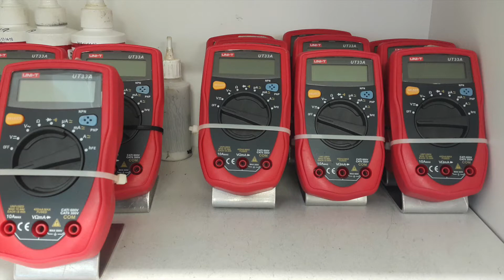Year 9 and 10 Digital Technologies at MHJC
Digital technology is a University approved course and in secondary schools continues to Year 13. In this course, students will have the opportunity to become digitally capable individuals by applying computational thinking concepts as well as designing and developing digital outcomes. Students will begin with an introductory unit which will equip you with the required skills to programme and use micro controllers and electronic components to produce your own products such as music amplifiers and light units. To select this course students need a reasonable level of problem solving skills as well as logical thinking process mainly expected in maths and science. They also need to show an interest in technology and using computers for design together with a strong work ethic to ensure success.

The course is biased towards practical outcomes but students must be prepared to complete all areas of the course including theory and assignment work. It is an advantage to have taken the Year 9 DGT Technology course but is not a requirement.

The course will be project based, concentrating on enquiry learning and ‘learning by doing’ and will incorporate these areas of digital technology (as well as safe and competent use of workshop machinery and power tools)
Understanding of circuit design and electronic components
Using prototype boards to test and prove electronic circuit designs and programmes
Manufacture of electronic circuit boards and associated practical skills
Programming and use of microcontrollers with a practical outcome
Manufacturing processes using CAD, 3D printing and laser cutting
Using computers as an aid to design and development

It is advantageous for students to have a Mac or Windows laptop which has a USB port due to the frequent use of software related to the programming of digital microcontrollers. Chromebooks and iPads can be used but will have limitations when it comes to this. These students will be supported through the NUCs in the central Whanau.
The Year 10 Digital Technology course is suitable for both Female and Male students.